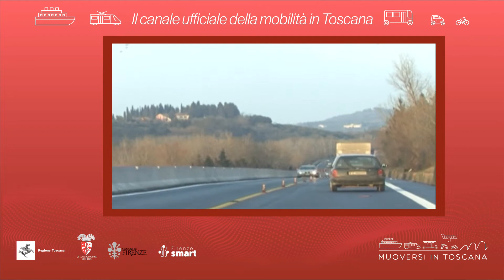Muoversi in Toscana - Edizione delle 14.30 del 12 aprile 2022